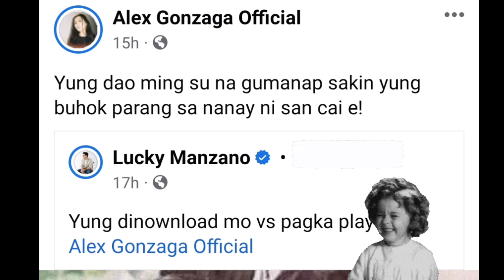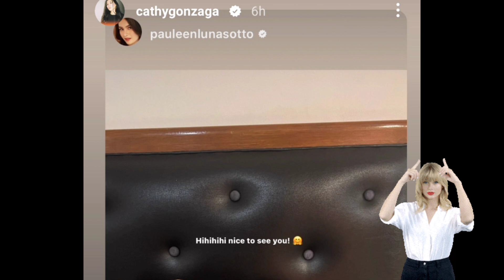ALEX GONZAGA MAY COLLABORATION WITH PAULEEN LUNA?! +PHOTOSHOOT WITH POLLY! ❤️ +UPDATE